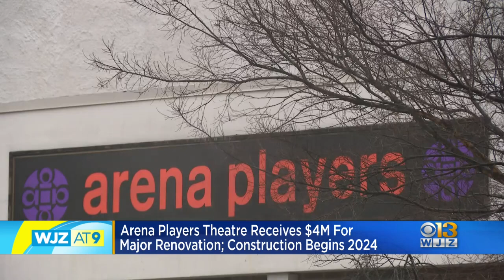Arena Players Theater receives $4 million for major renovation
Founded in 1953, it's the oldest continually operating Black movie theater in the country.